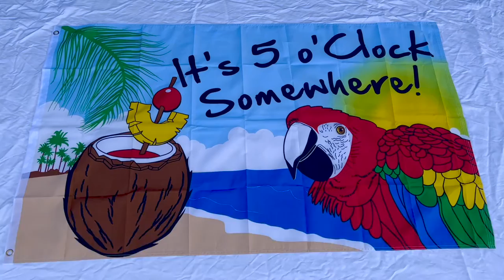It's 5 O'Clock Somewhere Flag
It's 5 O'Clock Somewhere Flag is made from polyester and measures 150 x 90cm. The flag comes with two metal eyelets and has double stitched edges. MyFlag has same business day dispatch for orders placed before midday.